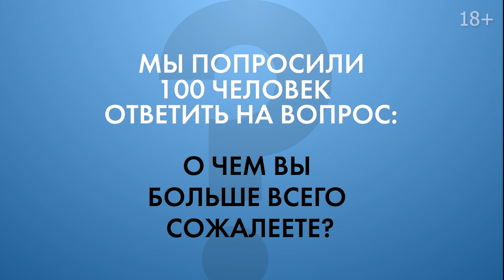О чем вы больше всего сожалеете? | 100 Человек (2020)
Сожаления – ржавые якоря прошлого, раздирающие душу. Сожаление оправдано, если оно приобрело форму искреннего извинения или раскаяния. В то же время, как-то неразумно сожалеть о том, что неизбежно произойдёт.

Редакция портала «Омск Здесь» собрала 100 человек, чтобы задать им 50 абсолютно разных вопросов. 14 съёмочных дней, 100 человек, 50 вопросов; 5000 ярких ответов (100 из которых были матом, но мы их оставили, потому что это было искренне).

100 Человек. Выпуск №22. О чем вы больше всего сожалеете?
Автор: Никита Дудкин.

Не будем скрывать, что наш проект не оригинален. Похожий формат впервые был предложен YouTube каналом «CUT», но нам стало интересно, как ответят на похожие вопросы россияне.

Каждую ПЯТНИЦУ в 18.00. Приятного всем просмотра!